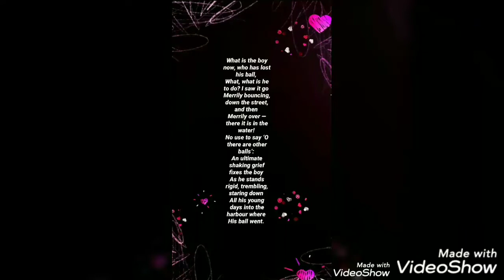The Ball Poem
Complete explaination by M.K.Mishra TGT ENG JNV Deoghar